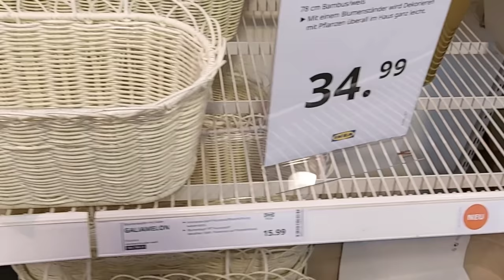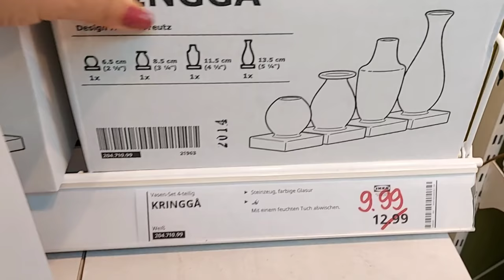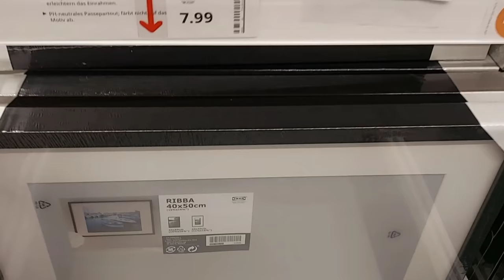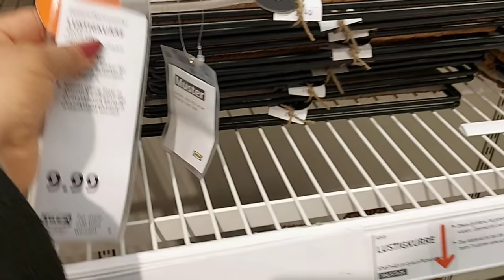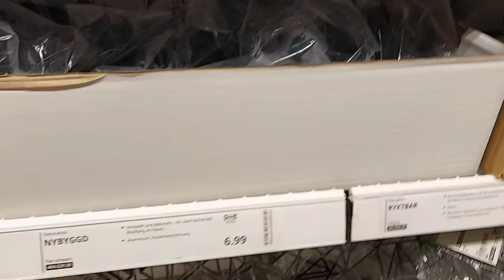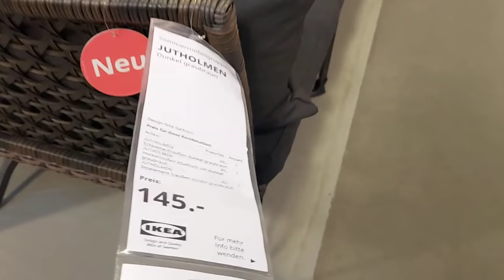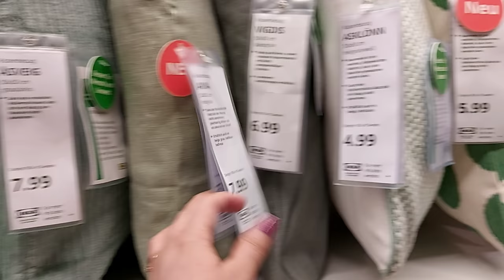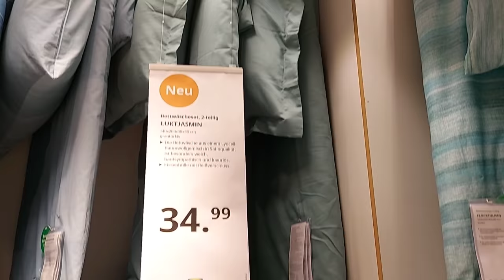IKEA New Unique Latest Spring Home Decor & Accessoires 2021/ ikea clearance Sale Offer